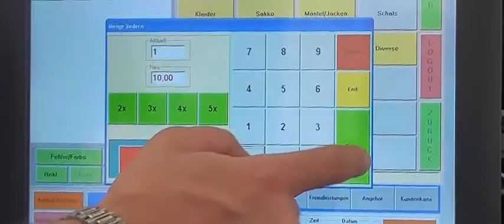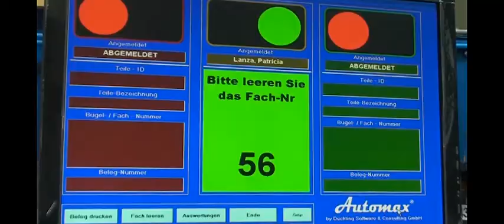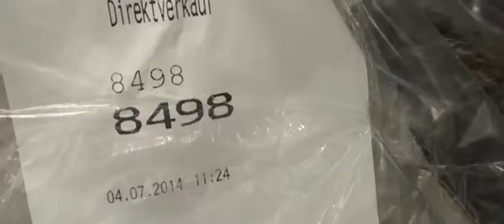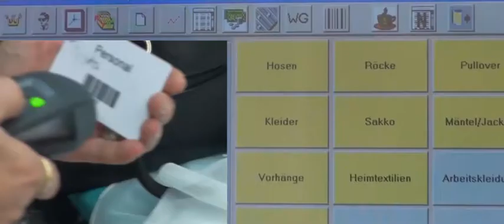Ceasar Kassensysteme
Caesar Kassensysteme und Automax Sortier-  und Speichstationen sind modernste Logistik in der Textilreinigung.